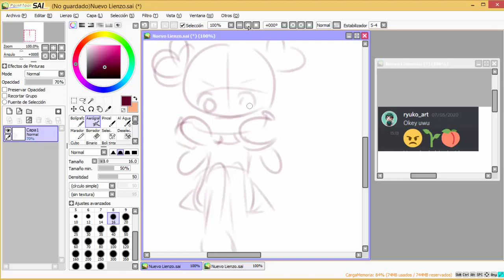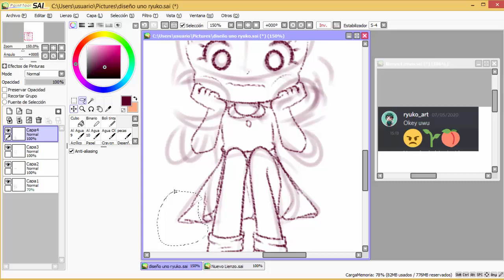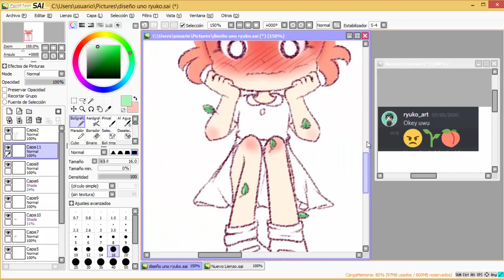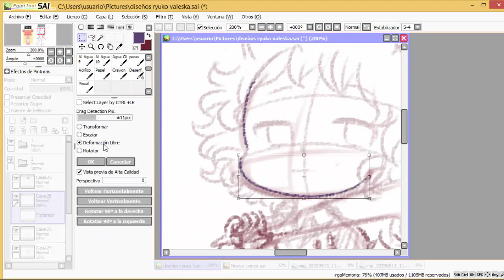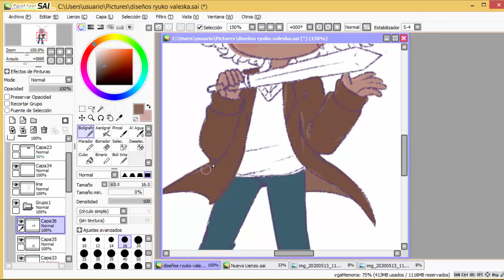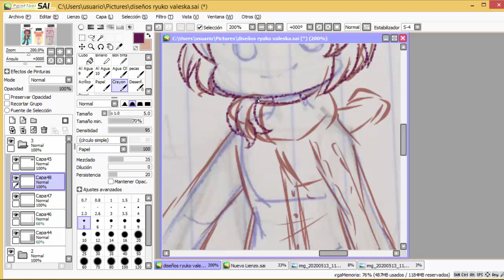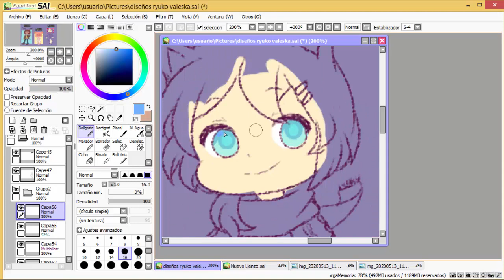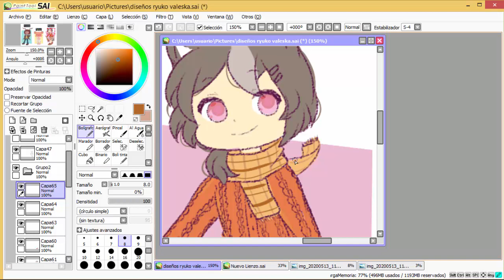COLLABsito con Va13 y Ryuko_art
*Cambiaré la miniatura luego (maybe) por que la odie y la hice rápido*
CHICOOOOS, un vídeo después de tanto, ah siento que dure mucho, quería hacer algo mejor y dinámico al pasar la llamada pero no tuve tiempo, aún así espero les guste:'D

Tiempo Real ⏱: Cómo 2 horas (?) //no checo el tiempo real
Programas:
Paint Tool SAI para dibujar
Camtasia Studio 8 para grabar y editar el video
Tableta: Wacom Intuos Comic